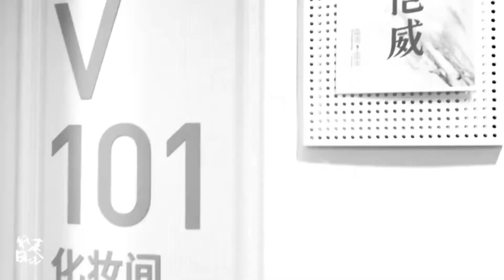Hawick Lau 刘恺威, (2021 Travel Diary) Shanghai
Hawick Lau's  TRAVEL DIARY 2021

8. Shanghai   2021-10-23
(2nd round, 2nd Theatre Performance, Shanghai
October 22-24, 2021)
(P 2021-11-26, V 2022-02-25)